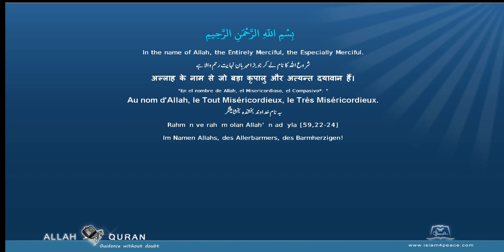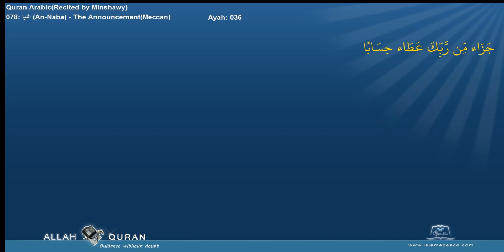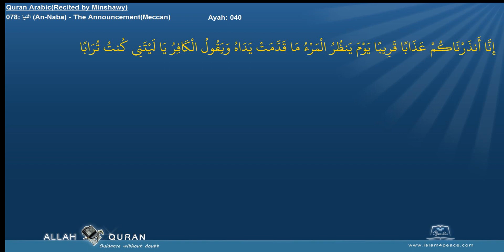Quran Arabc Recitation Minshawi 078 النبإ An Naba The AnnouncementMeccan by Islam4Peace com